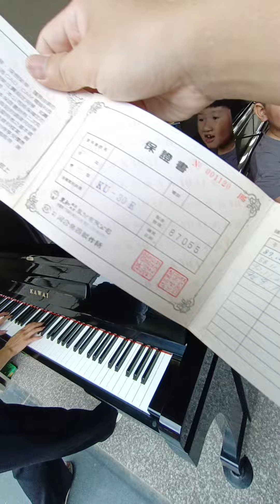KAWAI紀念琴 KU-30 只要47800 內外已清潔整理 用少少的錢買到中高階二手鋼琴